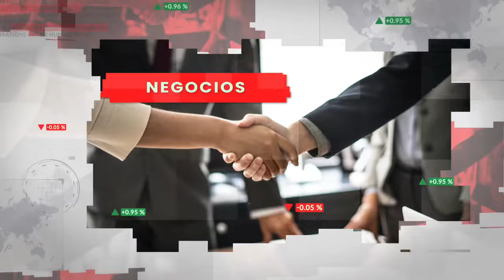CÓMO CREAR una FUNDACIÓN en COLOMBIA 2024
Cómo crear una Fundación en Colombia? A continuación te contamos como crear o fundar una fundación en Colombia.

Lo primero que debes hacer es consultar el nombre y la actividad económica de la fundación que deseas crear para evitar problemas en el futuro. Además, debes identificar el grupo de aportantes que harán parte de la fundación.

Luego, debes cumplir con los requisitos de constitución de la fundación, los cuales están establecidos en el artículo 40 del Decreto 2150 de 1995.

Deberás consignar en la escritura pública o documento privado de constitución los siguientes datos:
- Nombre, identificación y domicilio de las personas que intervengan como aportantes.
- La clase de persona jurídica.
- El objeto.
- El patrimonio y la forma de hacer los aportes.
- La forma de administración.
- La periodicidad de las reuniones ordinarias y los casos en los cuales habrá de convocarse a reuniones extraordinarias.
- La duración precisa de la entidad y las causales de disolución, la forma de hacer la liquidación una vez disuelta la corporación o fundación.
- Las facultades y obligaciones del revisor fiscal, sí es el caso, y el nombre e identificación de los administradores y representantes legales.

El siguiente paso es registrarse en la cámara de comercio correspondiente para obtener el certificado que acredite la existencia legal de la fundación y los nombres de sus administradores.

También es necesario registrarse en la DIAN, para obtener el Registro Único Tributario, también conocido como RUT). Si haces el proceso ante la cámara de comercio, esta te entrega el RUT listo.

Ya una vez tengas el certificado de existencia y  representación legal, y el RUT, tu fundación puede empezar a operar legalmente. Puedes recibir donaciones, abrir cuenta bancaria y todo lo que necesites hacer.

Crear una fundación es una excelente forma de contribuir al bienestar de la sociedad y hacer un impacto positivo en la vida de las personas. ¡Anímate a crear una y hacer la diferencia!